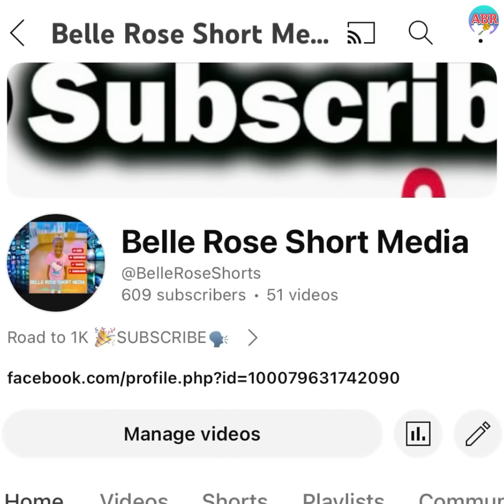Jamaica Civil Service: JULIET HOLNESS CROSSED THE LINE BIG TIME😫🫢😳🇯🇲✴️❇️🤷🏾‍♀️😰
KEEP SUPPORTING👍🏽